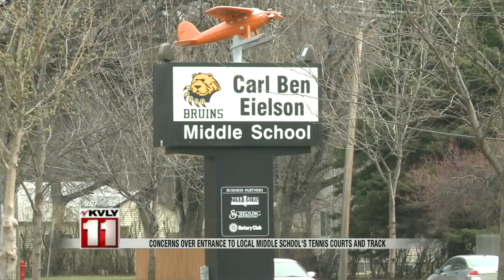Local middle allows public access to their facilities